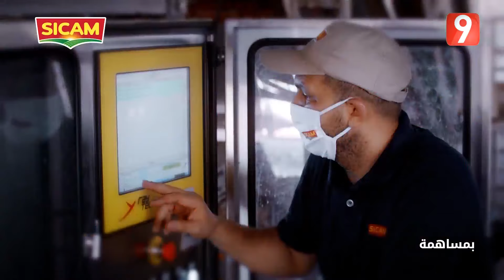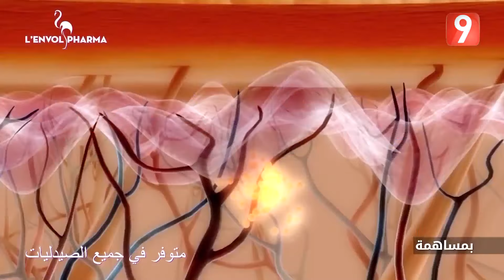El Matinale S04 - EP44 P3